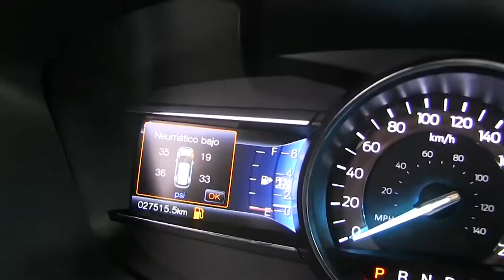Ford / Explorer / 2017 - 61